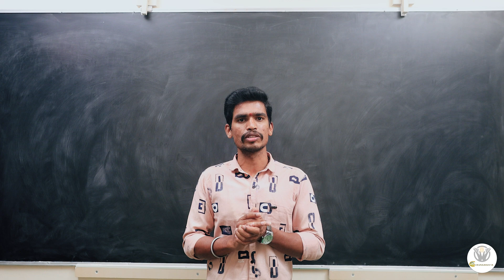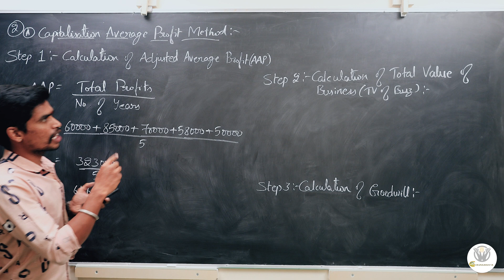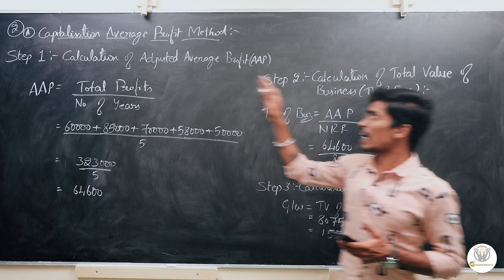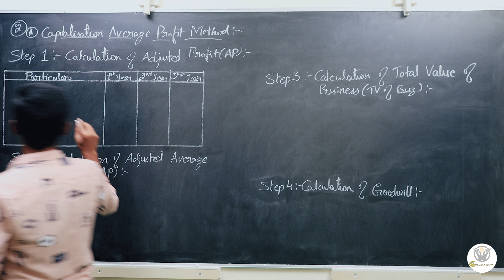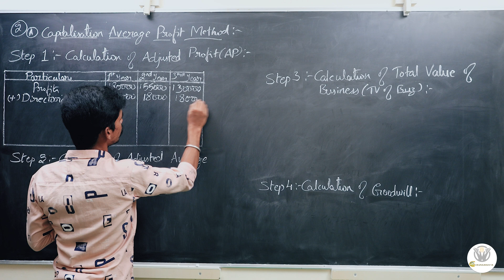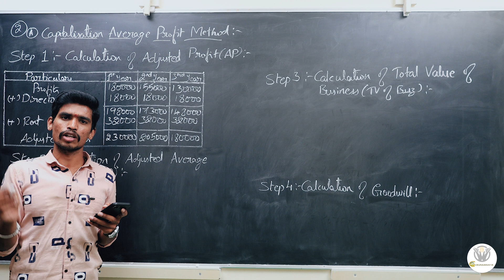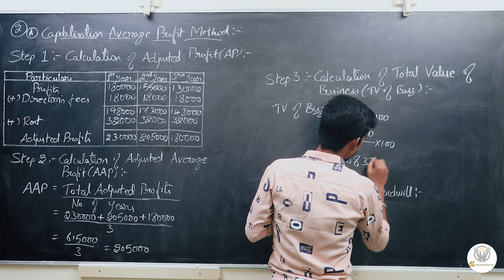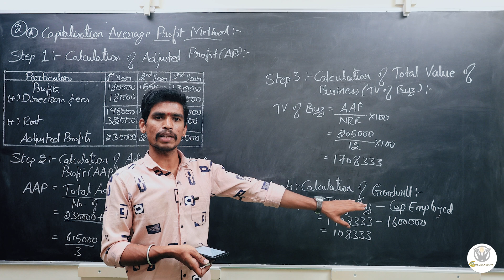Valuation of Goodwill - Capitalisation of Average Profit Method Part-8 Kannada.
This video has covered the simple Problems and Solutions of the Capitalisation of the Average Profit Method for the Valuation of Goodwill.

00:00 - Intro
00:58 - Problem No.13
05:45 - Problem No.14
13:19 - End.